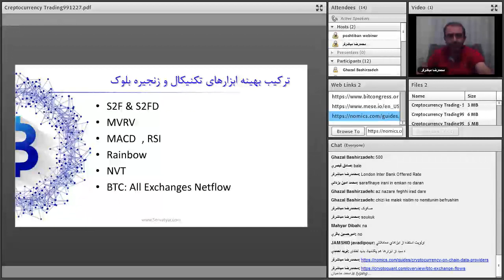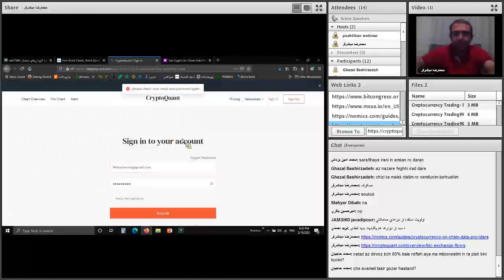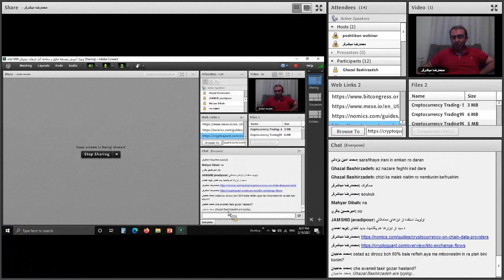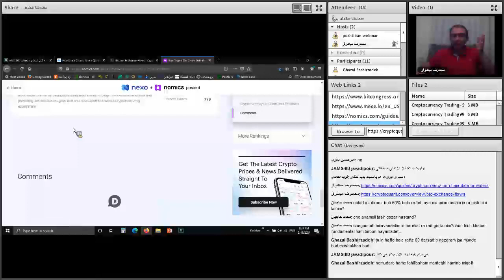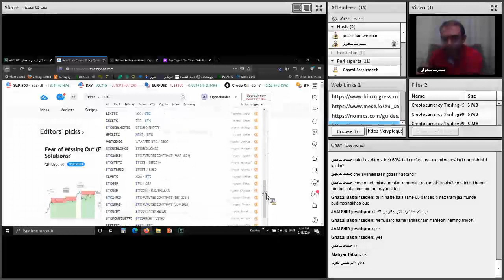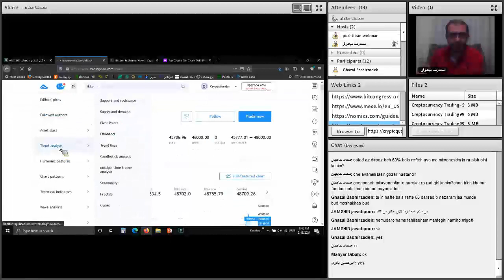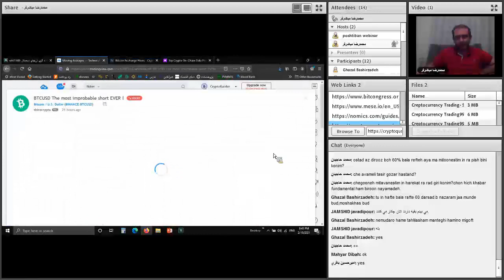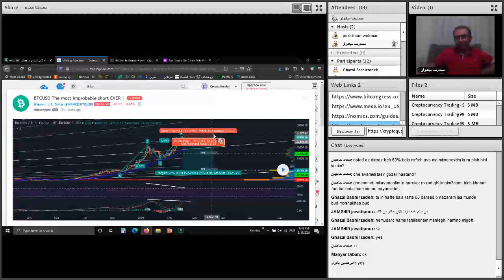تحلیلگری و معامله گری پیشرفته ارزهای دیجیتال | قسمت پنجاه و هشتم از شصت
فهرست
00:00 ترکیب بهینه ابزارهای تحلیل تکنیکال و درون زنجیره ای
03:45 معرفی قابلیت های سایت CryptoQuant
06:52 معرفی وب سایت های Onchain